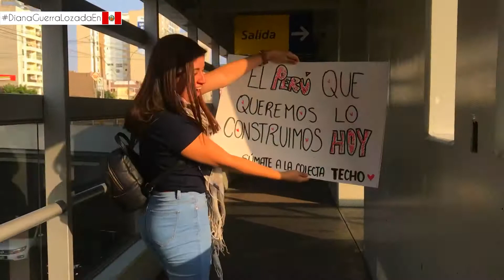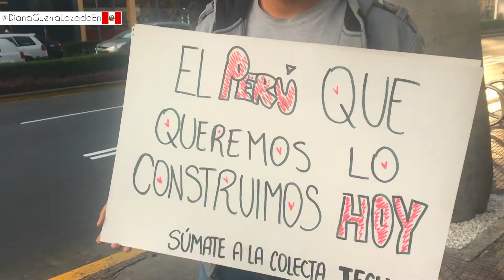VOLUNTARIOS EN TECHO | Lima, Perú 18'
Hola amigos!
La Eli Boli nos pidió que la ayudemos en una colecta de Techo y obviamente quisimos ir!
Este es un video con un mensaje bonito.